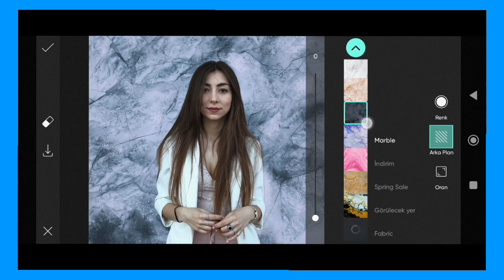Trending HDR video | A Screen Of Pure Pink sdc editing cc | Background | Bp Backdrop A380F PE #50